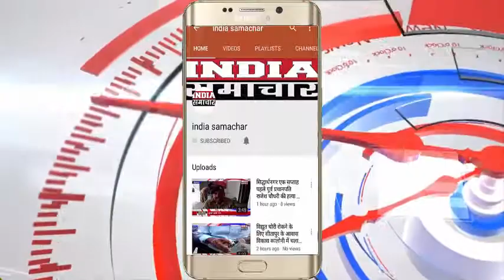चूरू जिला मुख्यालय पर कांग्रेस नेता स्वर्गीय राजेश पायलट की मनाई पुन्यतिथी